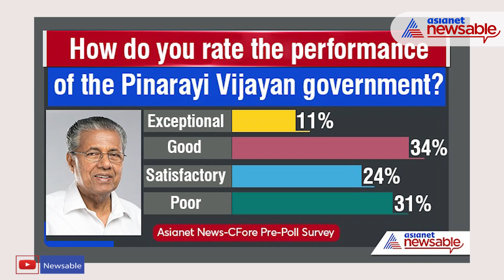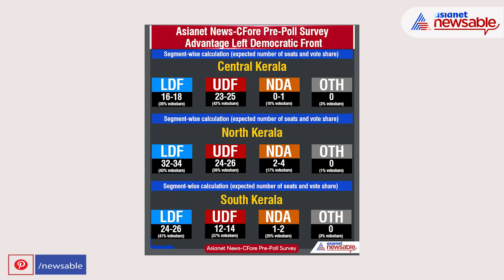Asianet News-CFore Survey: Kerala Wants Pinarayi Vijayan As CM | Asianet Newsable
The Asianet News-CFore pre-poll survey has thrown up a resounding endorsement of Pinarayi Vijayan as the Kerala's next Chief Minister.

The Asianet News-CFore pre-poll survey took the opinion of 10,396 respondents in 272 urban centres and 811 rural centres using a systematic sampling methodology.